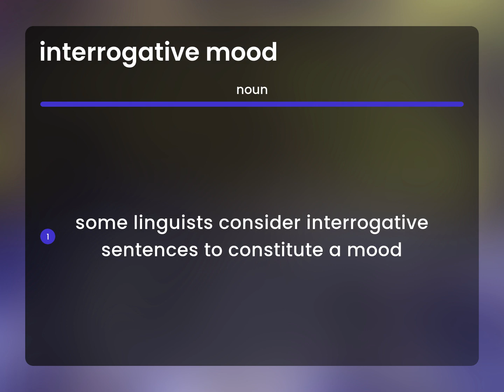Interrogative mood | INTERROGATIVE MOOD meaning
Definition of INTERROGATIVE MOOD

Susan Miller (2023, May 10.) Meaning of Interrogative mood